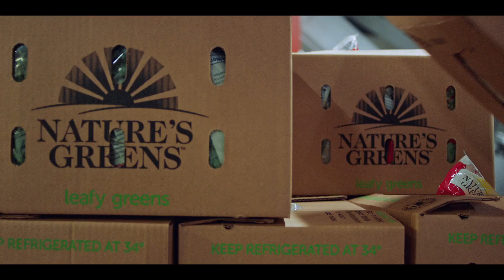Certified SC Roots Feature - WP Rawl, Ashley Rawl